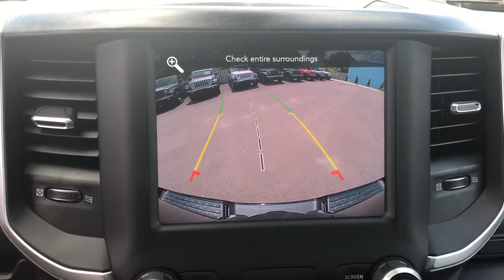2019 Ram 1500 Grand Rapids, Grandville, Rockford, Ada, Coopersville, MI R9197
Diamond Black New 2019 Ram 1500 available in Grand Rapids, MI. Servicing the Grandville, Rockford, Ada, Coopersville, MI area.
2019 Ram 1500 Big Horn/Lone Star - Stock#: R9197 - VIN#: 1C6RRFFGXKN885387